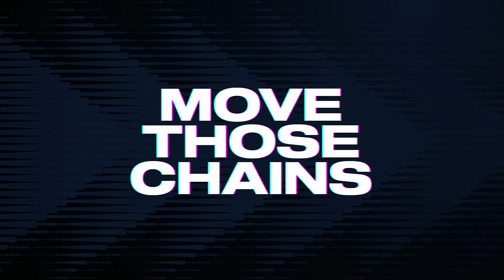Madden NFL 23 - Seattle Seahawks vs Chicago Bears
Geno Smith and the Seattle Seahawks are at Soldier Field in Chicago, Illinois taking on Justin Fields and the Chicago Bears